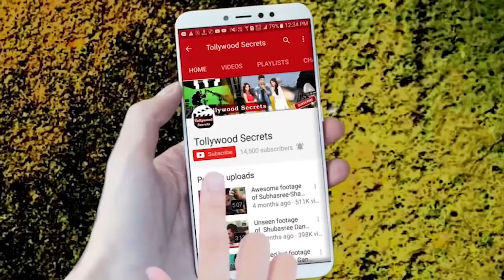Rukmini IN- Mimi OUT||Hoichoi Unlimited || Tollywood Secrets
Mimi has refused to work in Dev Entertainment Ventures upcoming movie Hoichoi Unlimited, and Rukmini Maitra has replaced her in the movie.Watch full updates on Bangla movies and others, news, events, gossips,fashion trends, style statements, live video,shoot reports of your favourite celebrities direct from shooting location, brought to you by Tollywood Secrets.